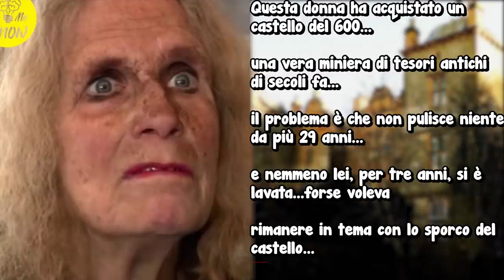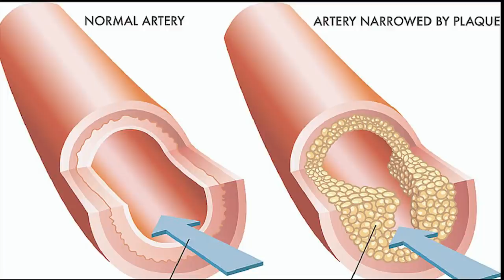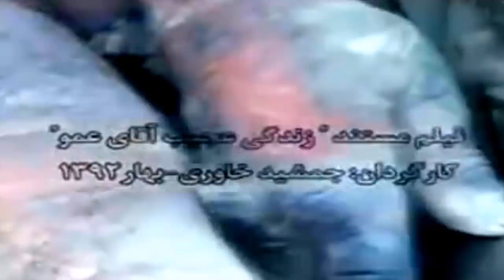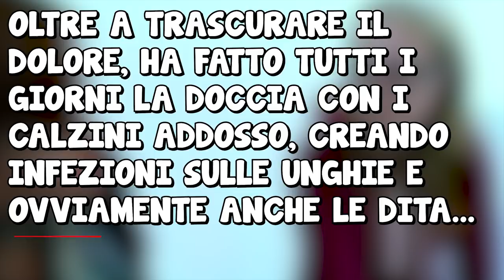Continuava a dire di avere una matita nell'orecchio, ma era tutt'altro...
Quante volte fate la doccia? tutti i giorni almeno una volta? o solo una volta ma a settimana? vi do un consiglio...siate sempre puliti e igienici se potete permettervelo, essere sporchi non è un modo per ribellarsi ai genitori..ma un modo per rovinare il proprio corpo e la propria mente...oggi andremo a vedere delle persone che di igiene non volevano proprio
saperne e quindi si sono ritrovati in situazioni alquanto spiacevoli!